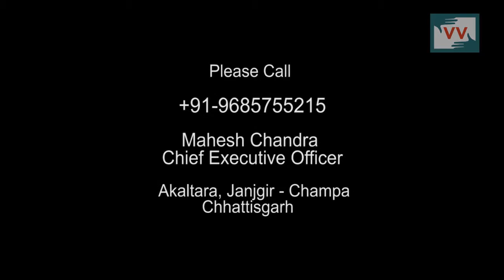Long Waiting For Widow Pension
Khembai of Arjuni Village from Akaltara block of Janjgir - Champa district Chhattisgarh is a widow and after her husband's death Widow Pension  not getting.